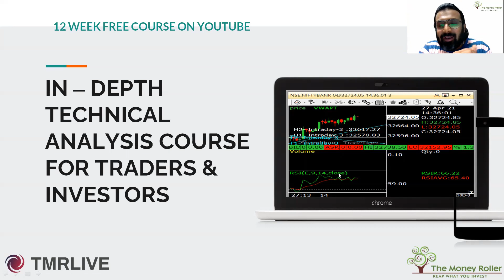Indepth Technical Analysis Course for Traders & Investors|Learn Stock Market Trading-Free on YouTube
Hi everyone, we at The Money Roller are conducting a 12 week course on YouTube, which will teach you technical analysis in thorough detail! Every Tuesday we will be uploading video sessions on a particular topic!

 We will start from scratch. So if you are a stock market beginner, or if you want to master trading in the stock markets, whether you want to trade in currencies and commodities markets, the knowledge of technical analysis.
will go a long way to make you successful.